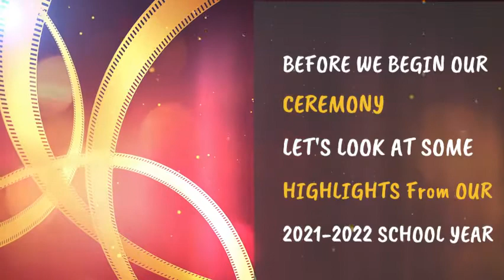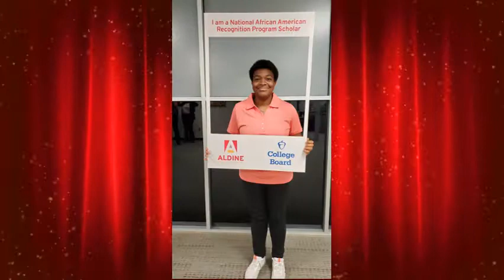2022 IKE awards ceremony 4